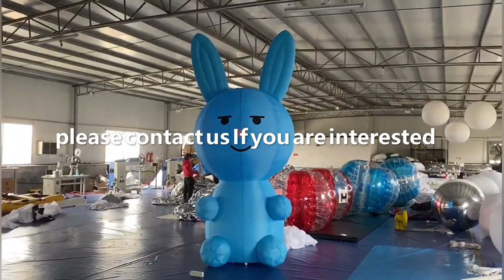Rabbit Model Inflatable Cartoon Characters With RGB Led Lighting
Quality Inflatable Cartoon Characters from China.
GUANGZHOU SAYOK LTD quality manufacturer from China.